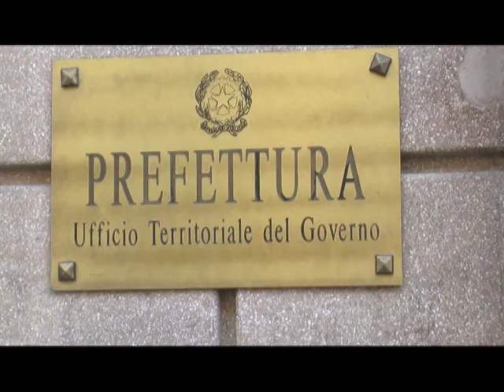Il giorno dell'Antimafia, Soviero (DDA): ''L'Esercito non serve''